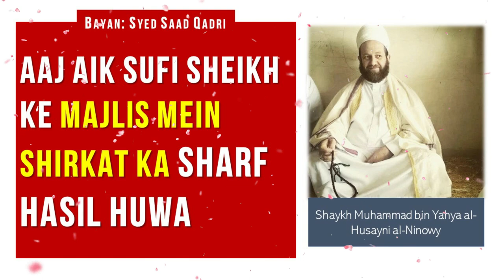Aaj aik Sufi Sheikh ke Majlis mein Shirkat ka Sharf hasil huwa